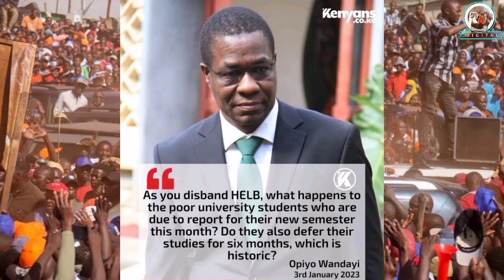This man!RUTO left tensing after RAILA~AZIMIO 30M people MAANDAMANO shocks him with MARTHA KOOME now